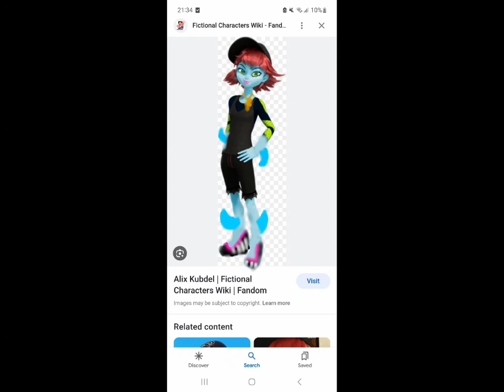I turned Alix Kubdel from Miraculous into Lagoona Blue from Monster High